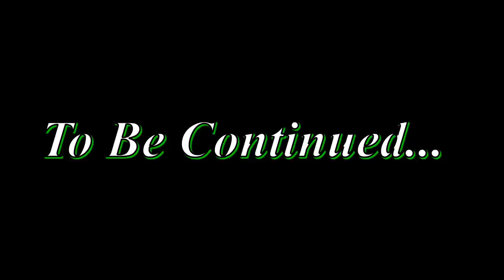What The Hale$ Happened To The Money?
On today's Raptor Adventure, Jeremy & George from @WhatTheHales invited us out to their ranch and we were shocked to find out the history! Somewhere on their property is $96,000! So the question remains, What The Hale$ happened to the money. Guys! This has turned into a legit treasure hunt! Let us know if we should go back and look for that buried treasure. it's out there we just need to find it!

Raptor Adventures
Suite #299
14391 Spring Hill Drive

Canon G7X: